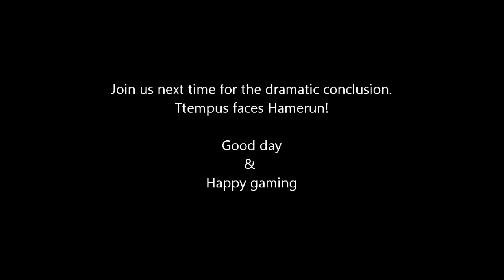Aion: Ttempus's first instance Ep 5 The Odella Nursery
Having soundly beaten Mu Mu Ham, Ttempus continues on to the Odella Nursery to collect samples for Gaurinerk.